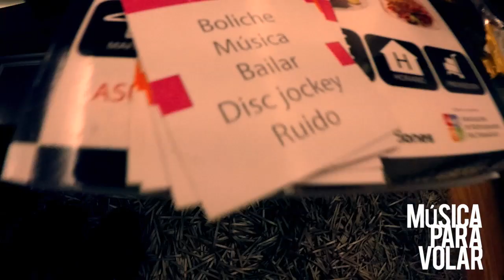Música para volar - Asunción Septiembre 2017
Gracias Asunción!
Música para Volar

29 de Septiembre
Gran Teatro del Banco Central, Asunción, Paraguay.
/mpvolar